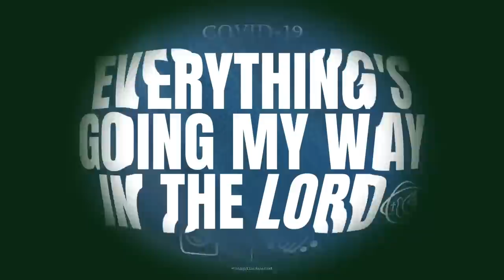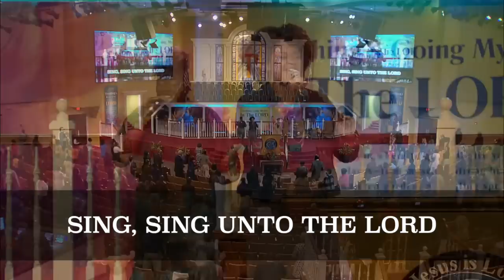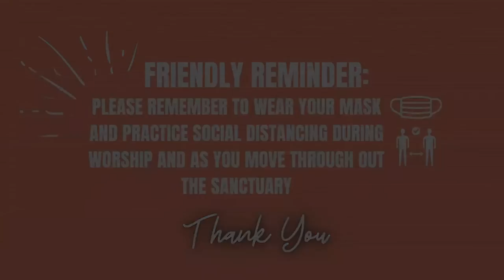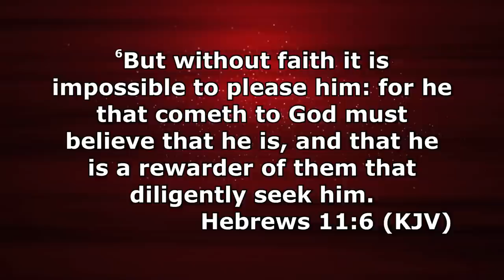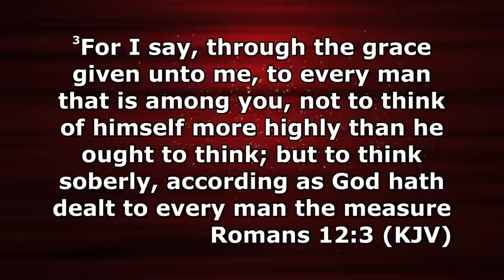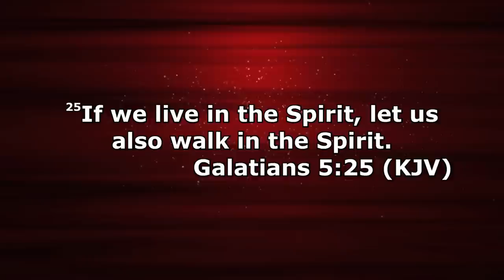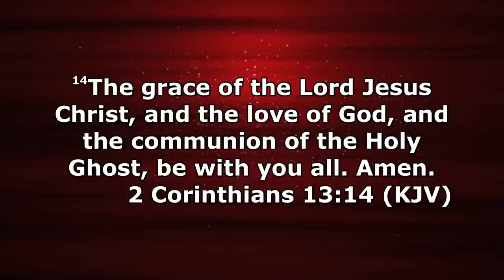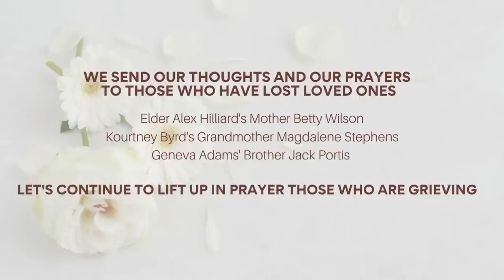We Need the Axe Head Anointing Pt.18